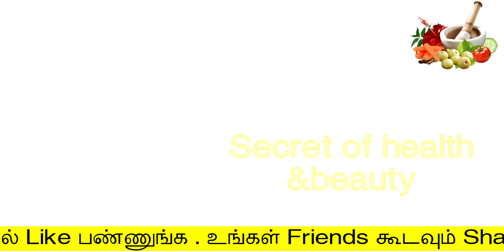2 நாளில் நிரந்தரமாக இளநரை மறையும் |white hair to black hair naturally in tamil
2 நாளில் நிரந்தரமாக இளநரை மறையும்
white hair to black hair naturally in tamil
secret of health and beauty
Hello Friends,